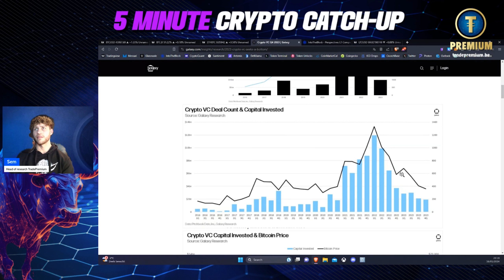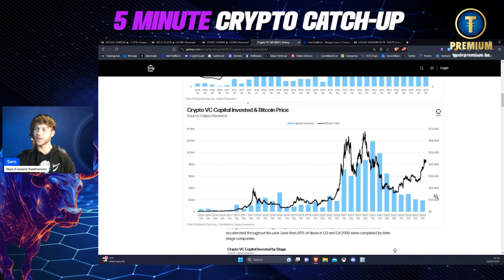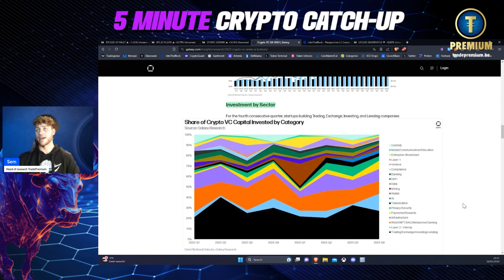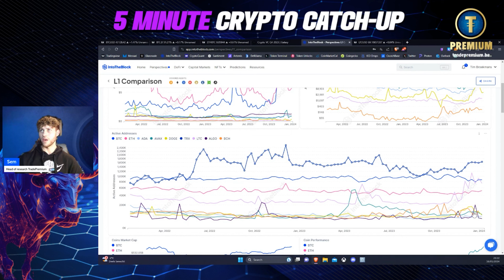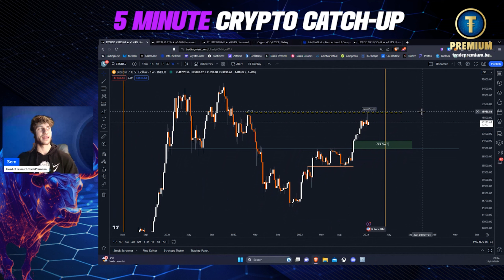Bitcoin, Ethereum & Litecoin [1440P]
5 MINUTE CRYPTO CATCH-UP: Bitcoin, Ethereum & Litecoin [1440P]
Hey TradePremium community!
In deze 5 minute crypto catch-up bespreken wij de huidige Bitcoin prijsactie, de bitcoin dominance en de invloeden van het Ethereum / Bitcoin pair  (ETH/BTC).
Vervolgens bespreken we een nieuwsartikel over de kapitaal instroming van Crypto VC’s doorheen 2023 en vergelijken dit met 2022 en 2021!
Tot slot ronden we af emet wat on-chain analyse en een specifieke altcoin, namelijk LiteCoin!
Lijkt dit het type content dat jouw interesseert?
Join dan snel onze nederlandstalige crypto community: TradePremium!

~~ ⌛️ Timestamps ⏳ ~~
00:00 Introductie